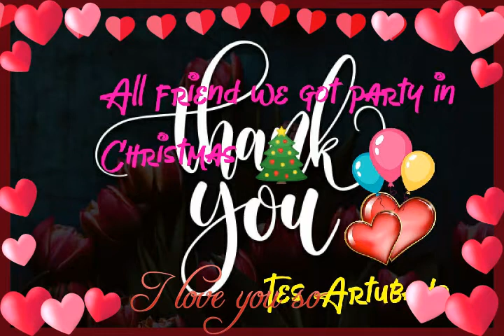thank you mga ka berkz